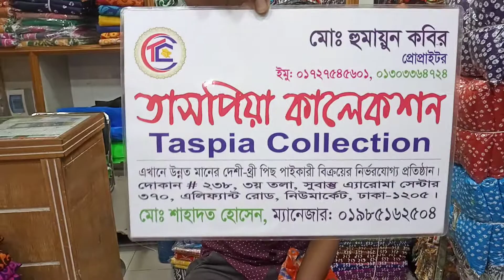একদম সস্তা আবারও নতুন ডিজাইনের ভালো মানের মোম বাটিক থ্রি পিছ